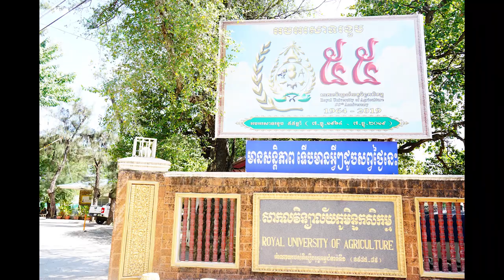Royal University of Agriculture - Full HD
សូមទស្សនាដោយរីករាយនូវទិដ្ឋភាពទាំងស្រុងនៃសាកលវិទ្យាលល័យភូមិន្ទកសិកម្មចំការដូង ថតដោយដ្រូន។
Please enjoy to visit the ROYAL UNIVERSITY of AGRICUTURE view by drone camera។